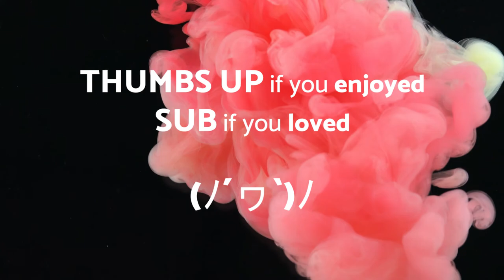No Copyright Music - Jupiters Smile - Pop - Royalty free music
Jupiters Smile - Pop